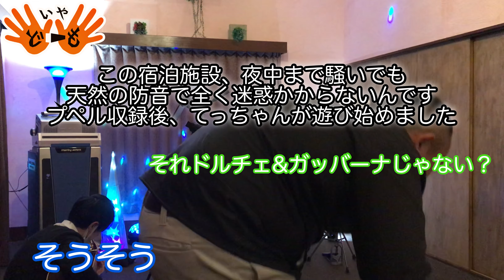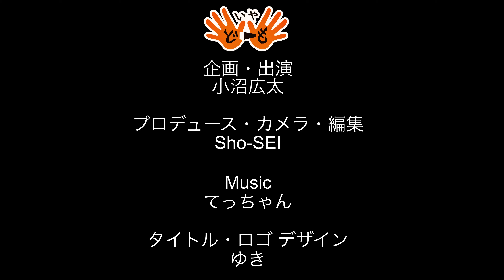#18 【即興演奏？】流行りの香水で遊んでみだっぺよ【いやどーも】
いやどーも。
流行りのドルチェ＆ガッバーナを
夜中のハイテンションでふざけ回して遊んでみだっぺよ笑
夜中まで遊んでも怒られないって最高だなぁ笑

★プロデューサーのメール (デザイナー ゆき へのデザイン依頼はこちら！)